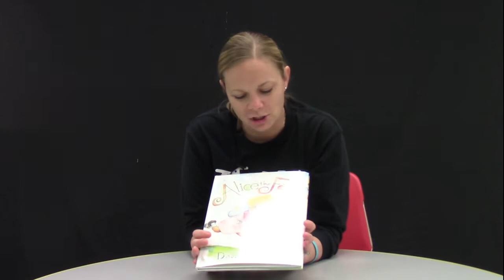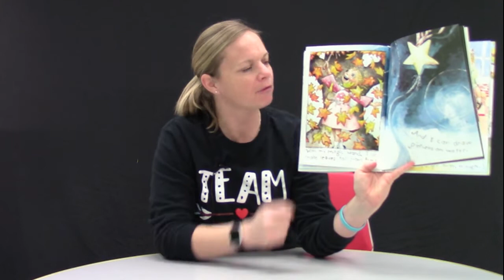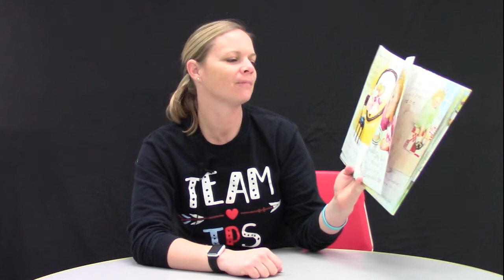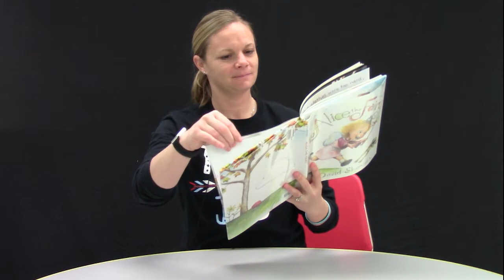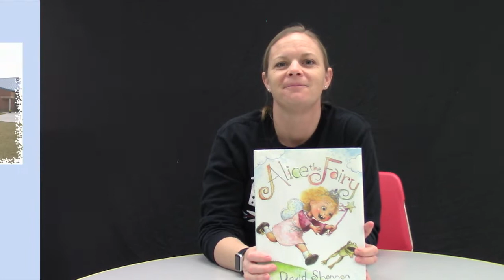Morning Meeting 1-25-22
Today we get to look at the book Alice the Fairy, by David Shannon!